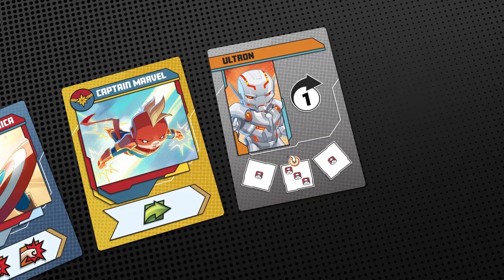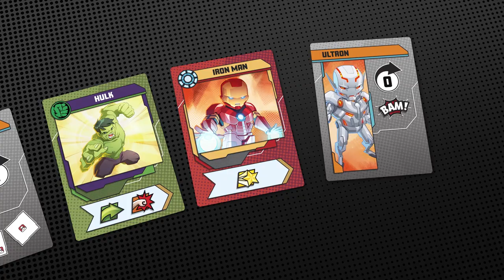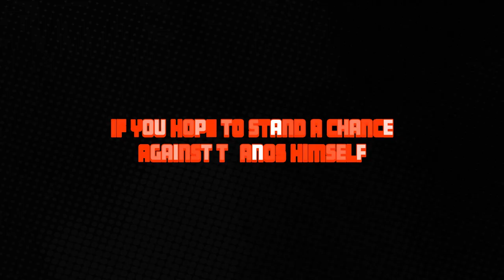Marvel United Trailer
And there came a day when Earth's mightiest heroes and heroines found themselves united to fight the foes no single super hero could withstand!

Spin Master Games and CMON are proud to present Marvel United, a fully cooperative game now on Kickstarter. Back today to receive exclusive content!